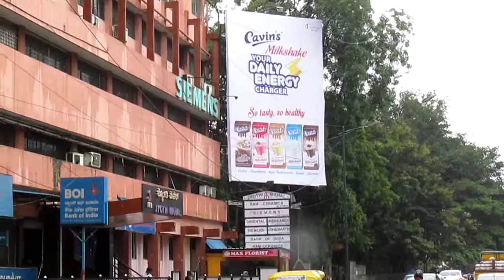Bangalore - St Marks Road 20 x 31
As pioneers in Outdoor Advertising we recognize and understand the intrinsic value of our Clients and their Products. We believe our continued success stems from a passion for creating value for our Customers, employees and the community of large.